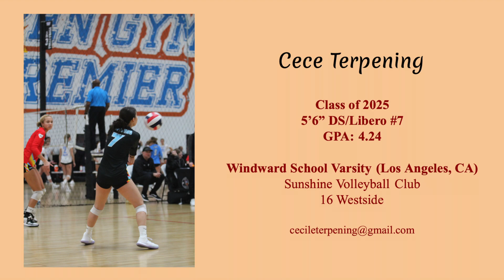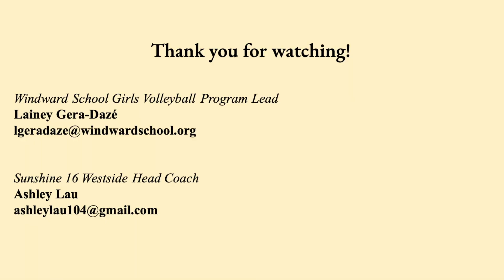Cece Terpening, Class of 2025 L/DS, Sunshine VBC 16 Westside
Some serve receive clips from a rep session at Vibe Volleyball Lab! Working on creating space between my body and platform as well as perfecting different angles.